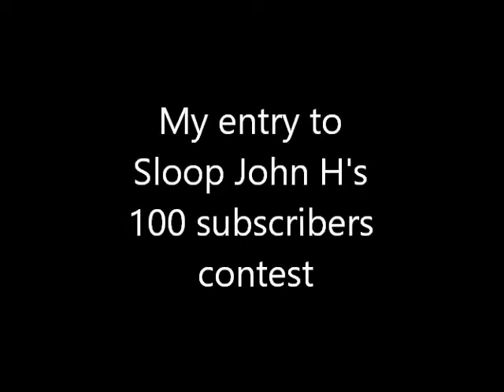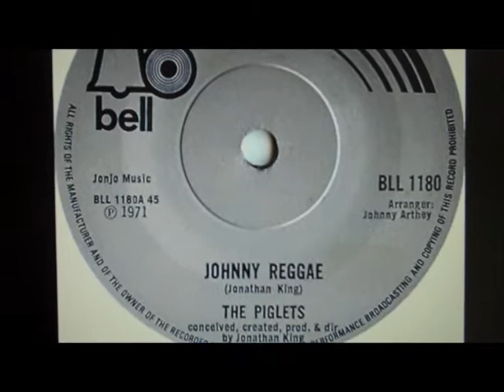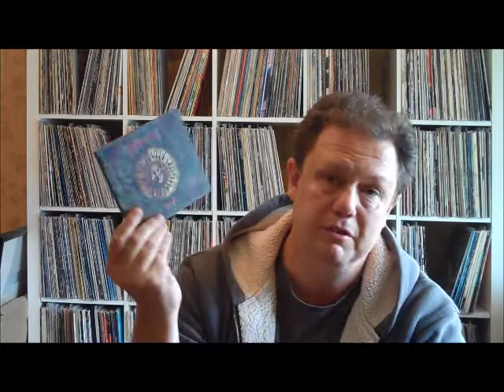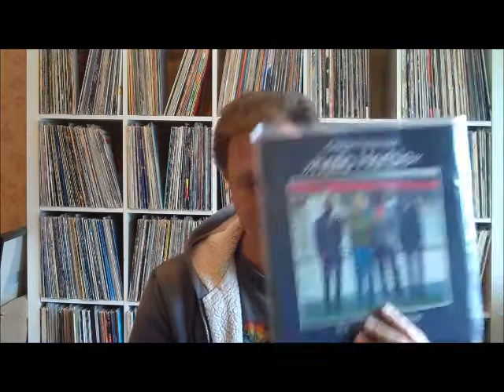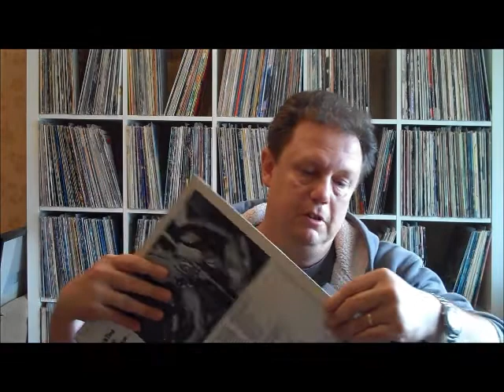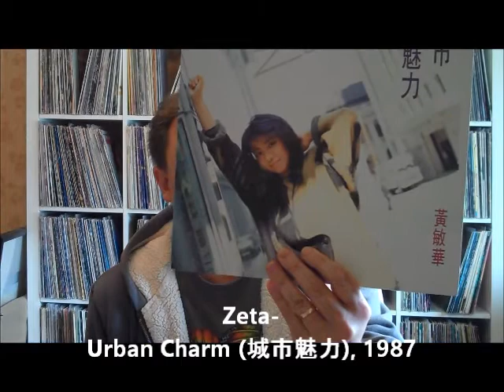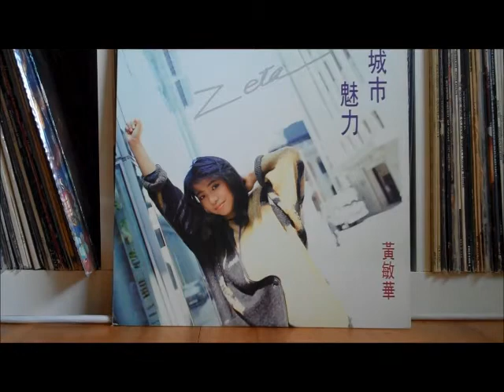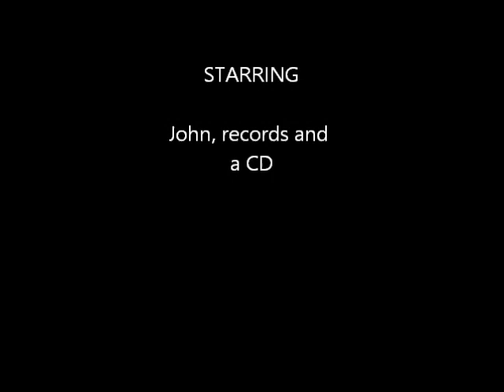Sloop John H 100 Subs entry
This is my entry to Sloop John H's 100 subscribers contest.